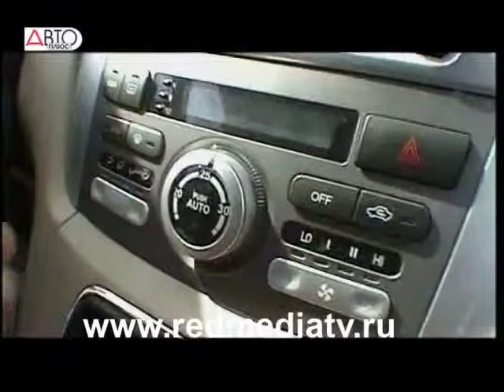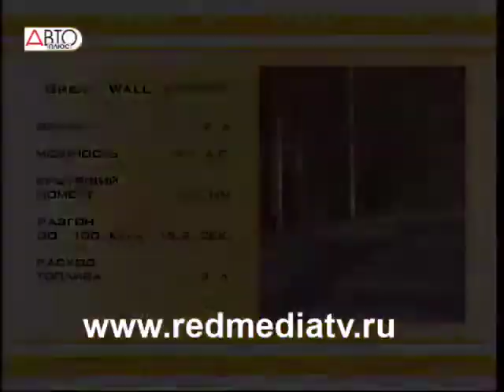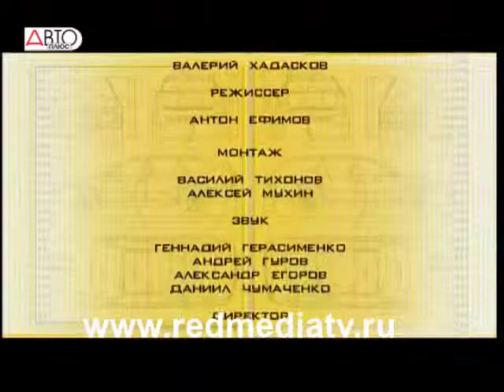Great Wall Cowry